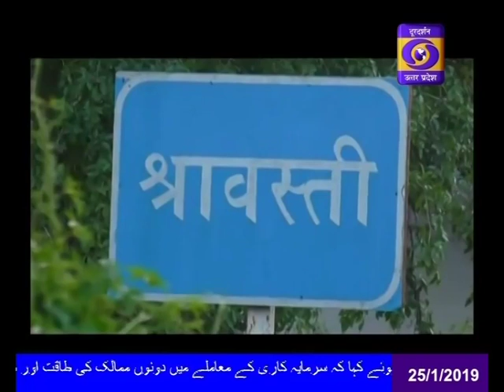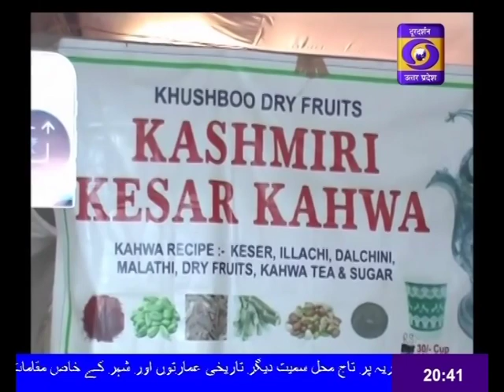URDU SAMACHAR 08:15 PM 25.01.2019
राष्ट्रपति श्री रामनाथ कोविंद गणतंत्र दिवस की पूर्व संध्या पर राष्ट्र के नाम प्रसारित संदेश में राष्ट्रपिता महात्मा गांधी को हमारे गणतंत्र के नैतिक प्रकाश स्तम्भ बताया।